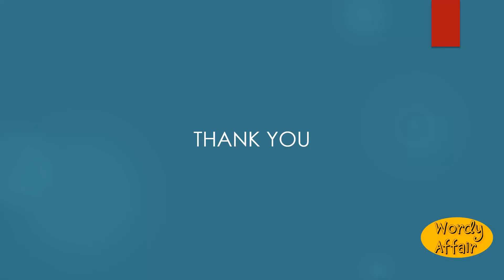Lanciname Meaning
To tear; to lacerate; to pierce or stab.

In this video, you will learn "Lanciname" Meaning and pronunciation in English.

Wordy Affair